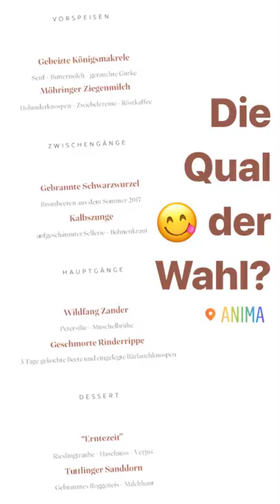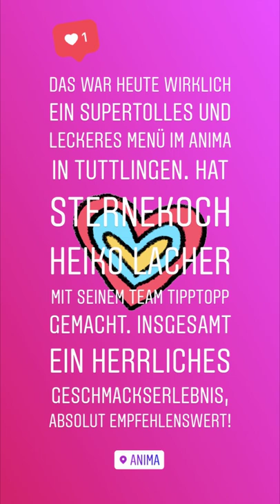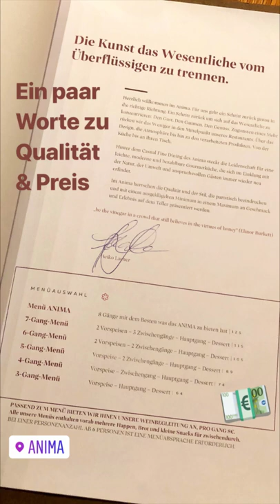Ein Vier-Gänge Sterne-Menü im ANIMA in Tuttlingen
Heute gibt es ein supertolles und leckeres Vier-Gänge-Menü bei Sternekoch Heiko Lacher im Anima Tuttlingen. Mit dabei viele Grüße aus der Küche und ein toller Service in schönem Ambiente. Ein herrliches Geschmackserlebnis, absolut empfehlenswert!
Jays Vlog light vom 18. Oktober 2018 via Instastories »